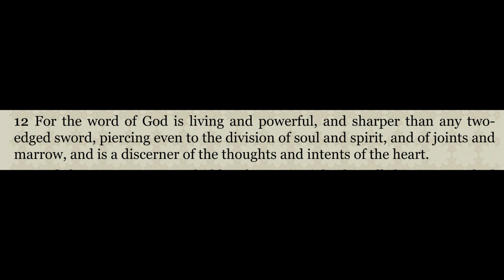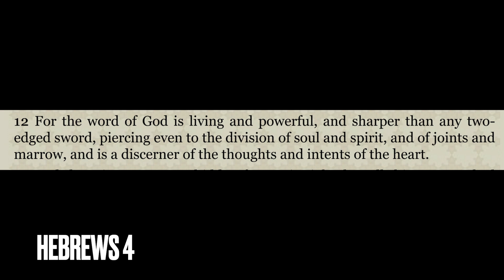Lithium, a Double Edged Sword when it comes to Suicidal Thoughts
Lithium is a mood stabilizer that can be useful for manic episodes, bipolar disorder, aggression, and adjunctive treatment for depression. It's also one of the few medications that have been shown to decrease suicidal thoughts. Yet, it could also be fatal if overdosed on. Watch the video to find out more!